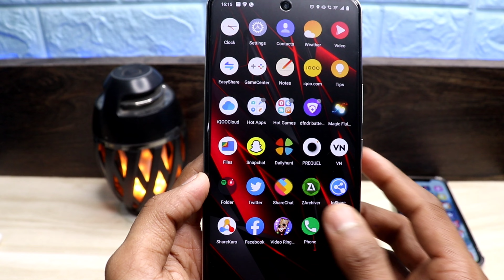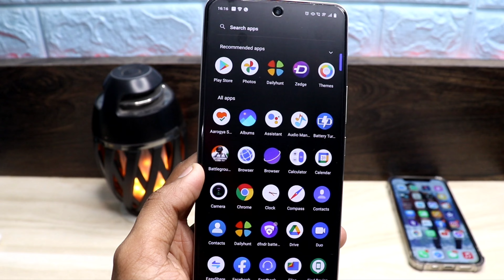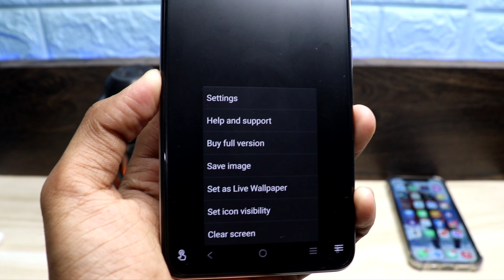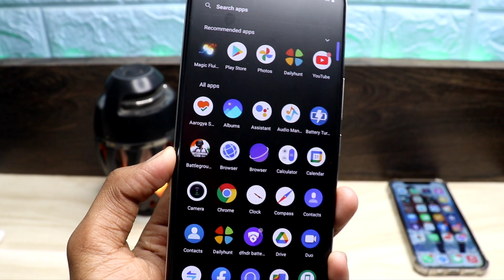इस App से आपका फ़ोन बहुत ही खूबसूरत दिखेगा और ढूढ़ने से भी नहीं मिलेगा 2022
Hello 👋

Aj Ke Es Video me apko ek aise App ke bare me batane wla hu jisake madad se ap apne phone ko khubsurat bana Sakte ho.

Agar Ap bhi Apne phone ko kuch alag banana chahte ho to pura video end tak jarur dekhna.